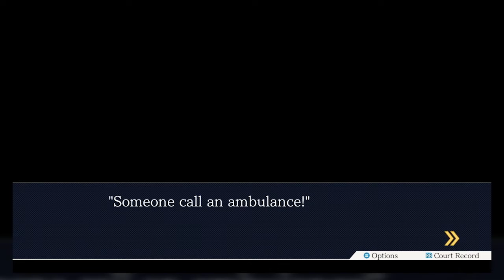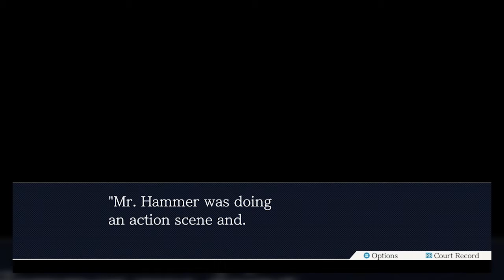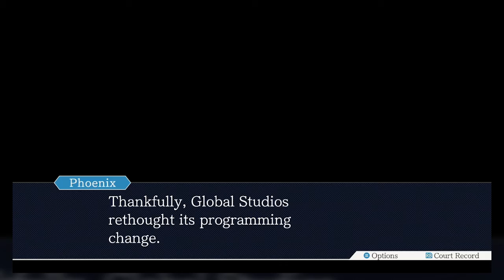Phoenix Wright: Ace Attorney - Turnabout Samurai - Final - For Great Justice!!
Objection! Court is now in session and PhilInTheBlanks is ready to defend his clients! The Steel Samurai, Hero of Neo Olde Tokyo, has been accused of murdering the famous TV star, Jack Hammer! But could such a soft heart commit such a crime?!